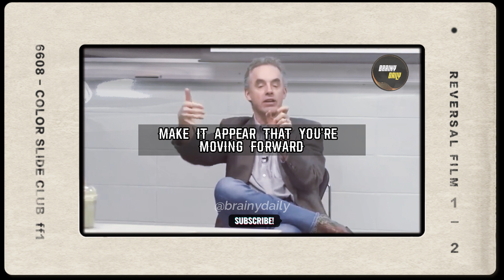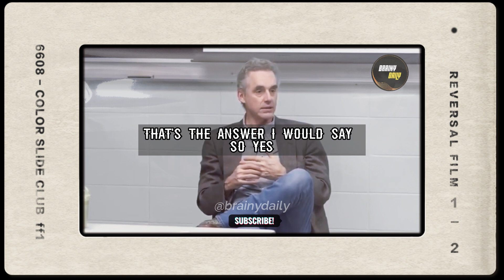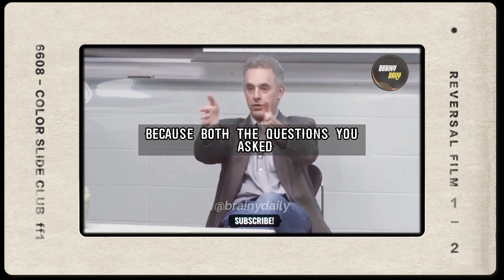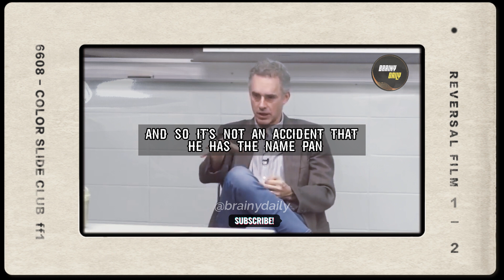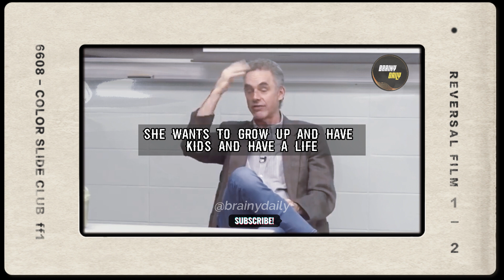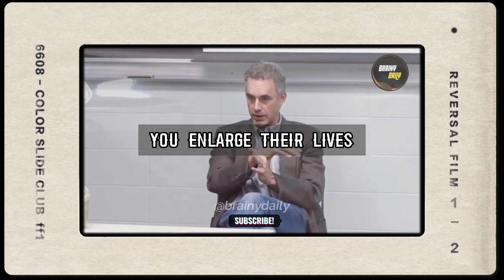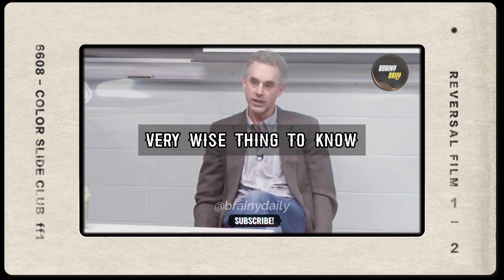The Science Behind Kids Drinking, Dopamine, Serotonin, and the Allure of Pleasure Island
Jordan Peterson: The Science Behind Kids Drinking, Dopamine, Serotonin, and the Allure of Pleasure Island

In this fascinating and insightful video, renowned clinical psychologist and best-selling author Jordan Peterson delves into the science behind kids drinking and the allure of pleasure island.

Peterson explores the complex interplay between dopamine and serotonin in the human brain, and how these two neurotransmitters influence our behavior, emotions, and decision-making processes. He explains how dopamine, often referred to as the "pleasure chemical," plays a central role in the reward system of the brain, and how it can lead us to seek out pleasurable experiences, such as drinking alcohol, at the expense of our long-term well-being.

Peterson also discusses the important role of serotonin in regulating our mood, social behavior, and overall sense of well-being. He explains how low levels of serotonin can lead to depression and other mental health issues, and how alcohol consumption can negatively impact serotonin levels in the brain.

Drawing on his extensive experience as a clinical psychologist, Peterson provides practical advice for parents and caregivers on how to help children and teenagers make healthy decisions about drinking and avoid the lure of pleasure island. He emphasizes the importance of fostering a sense of purpose, responsibility, and meaningful social connections in young people, as well as setting clear boundaries and expectations around alcohol consumption.

Overall, this thought-provoking video offers valuable insights into the complex interplay between brain chemistry, behavior, and social context, and provides a roadmap for navigating the challenges of raising healthy and happy children in a world of ever-increasing temptations.

Jordan Peterson, depression advice, coping with depression, mental health, personal responsibility, purpose in life, psychological aspects of depression, strategies for improving mental health,  overcoming depression, fulfilling life,  Jordan Peterson depression advice, Coping with depression Jordan Peterson, Jordan Peterson self-help for depression, Jordan Peterson depression tips, Jordan Peterson on overcoming depression,